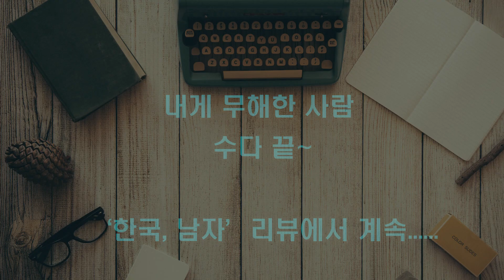내게무해한사람리뷰 5회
'내게무해한사람' 마지막 리뷰입니다. 마지막인 만큼 이 소설집의 전체적인 특징과 스타일에 대해 이야기를 나눠 봅니다. 다음에는 다소 무거운 주제인 '한국, 남자'를 리뷰합니다.